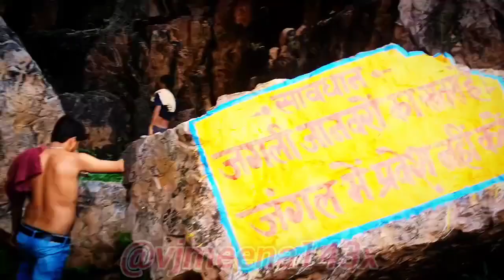जंगल में मंगल और फिर दाल बाटी 👌💯